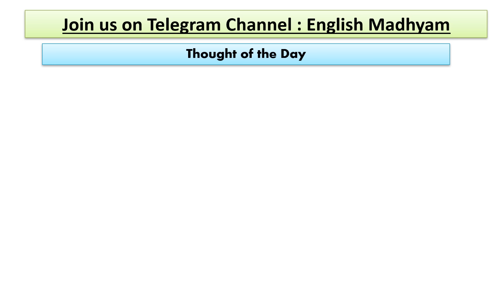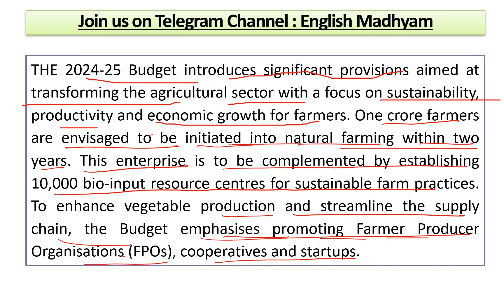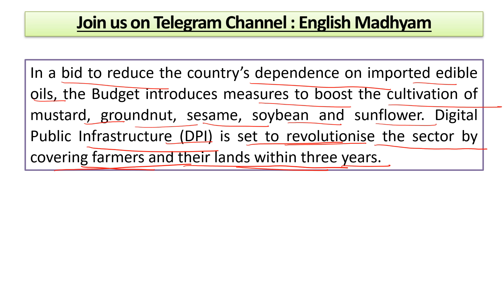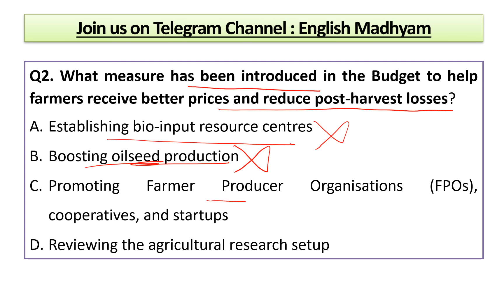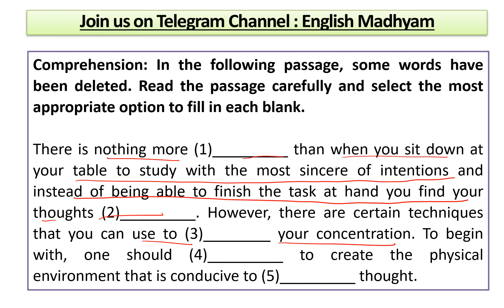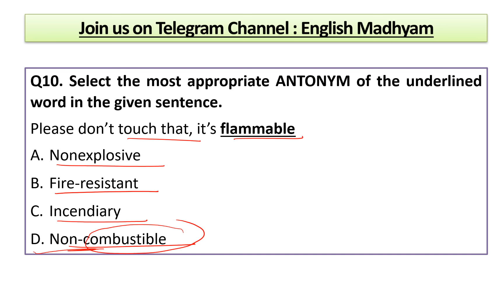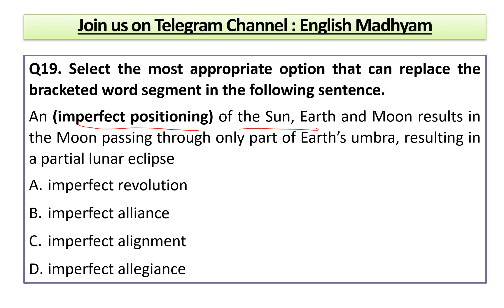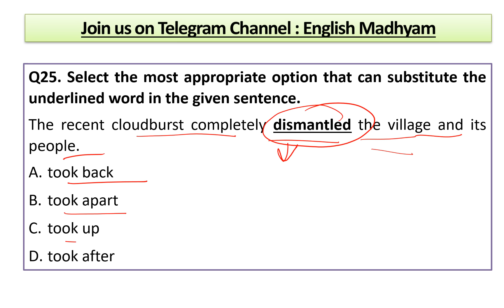25 July 2024 | The Tribune Editorial Practice Exercise | Vision for agriculture